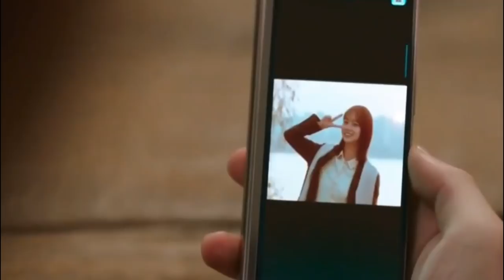Seon woo ✘ Lee dam | My roommate is a gumiho| Can I be him?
This is giving me a major second lead syndrome. I mean I know he made a bet on lee dam but he realized his mistake. I hope things will get better between them 💜.

Spoiler alert - episode 1 to 6

I’m really excited to watch the upcoming episodes .💜
drama: My Roommate is a Gumiho
Song name: Can I be him by
James Arthur❤

If you are reading my description I'm pretty sure that you enjoyed my video if so..then give a thumbs up to this video.💜and if you are still reading my description comment "Lee dam"😂😂.

All my videos are either completely original or transformative in nature and therefore it falls under "fair use" I put my own commentary and opinions through out my video or visual effects and my edits that defines my perspective and put creativity on my videos.